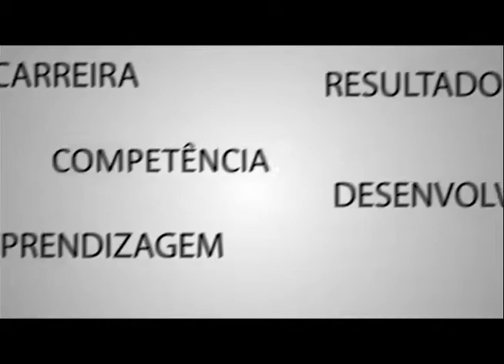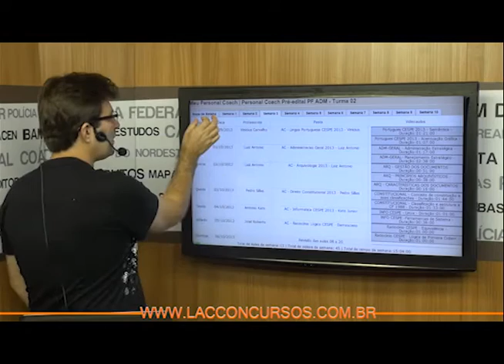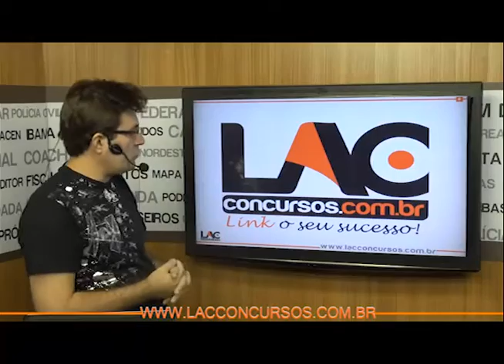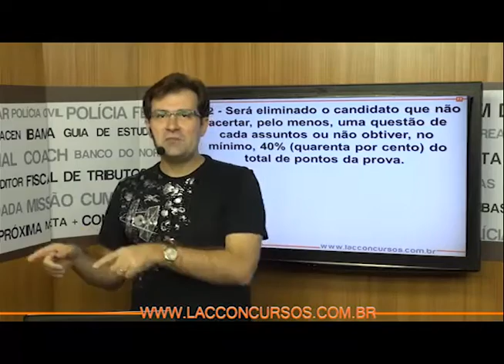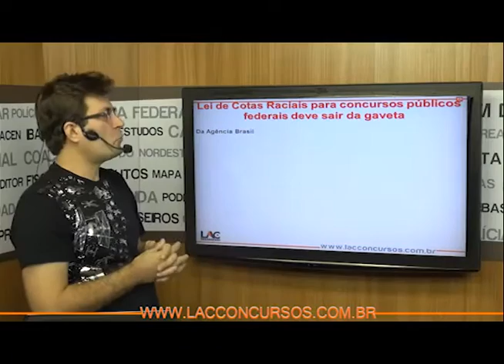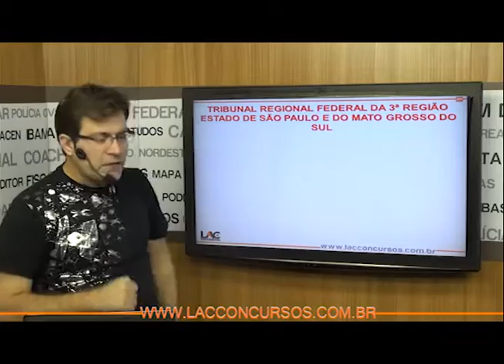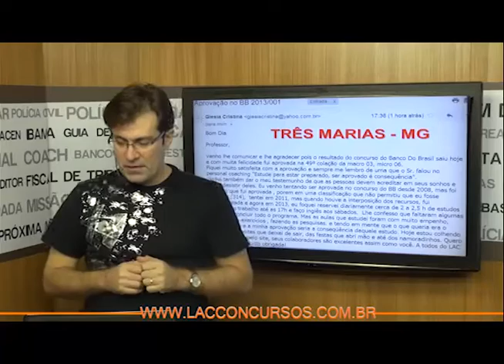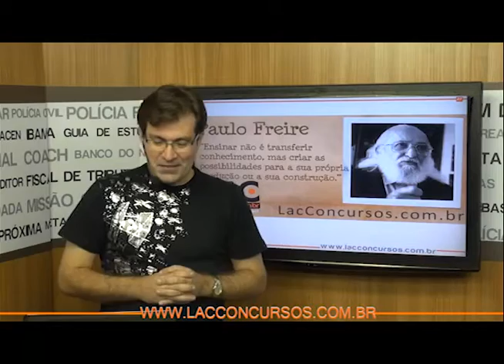PF ADM 2013 - Agente Administrativo da Polícia Federal 2013 - Turma 02 - Aulas 15 a 21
Curso online completo pré-edital para Polícia Federal - Área Administrativa 2013